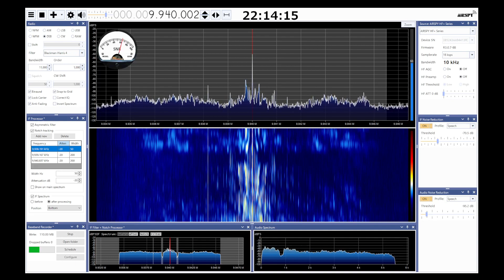Radio Thailand SDRSharp 2023 03 08 9940kHz